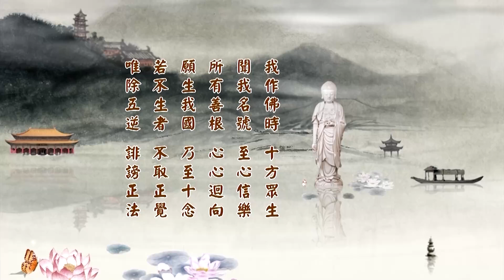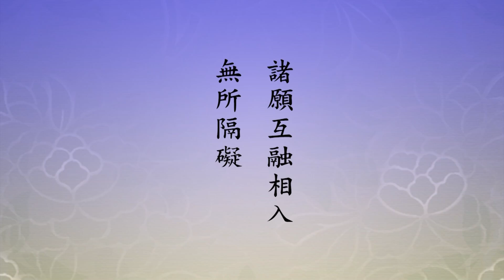淨土大經科註 206/508 (二零一四) | 淨空法師主講【阿彌陀佛願願度眾生】